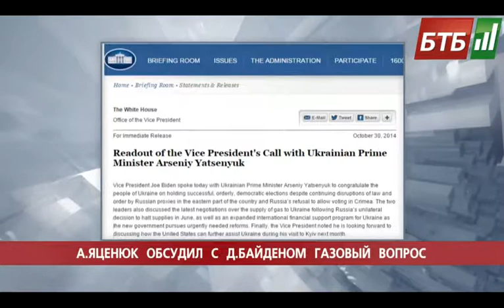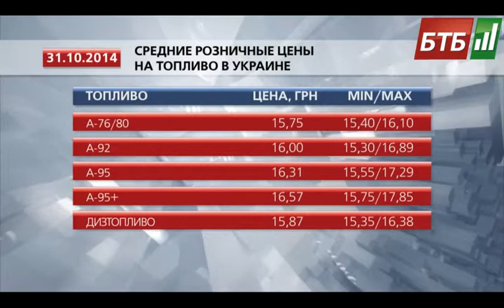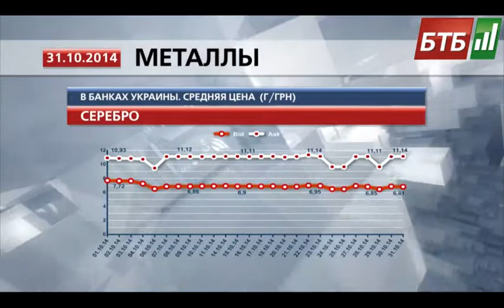Випуск 31-10-2014 o 13:00